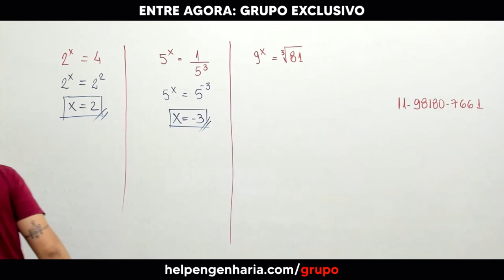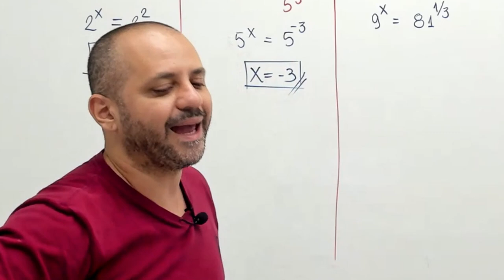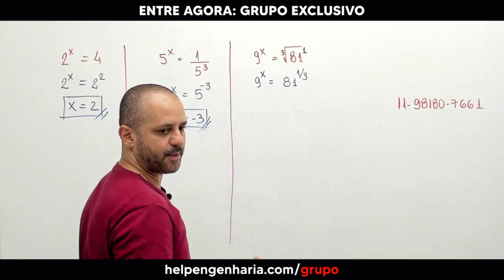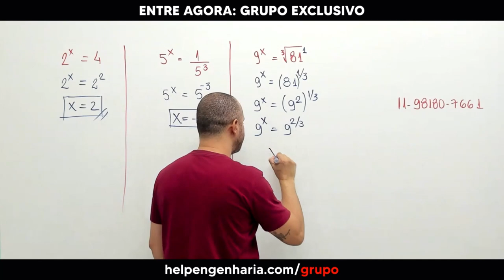Resolvendo uma equação exponencial com raiz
Neste vídeo, você aprenderá a resolver uma equação exponencial com raiz de forma simples e fácil.

Vamos explicar passo a passo como aplicar as propriedades das exponenciais e das raízes para simplificar a equação e encontrar a solução correta.

Se você tem dificuldades em resolver equações com expoentes e raízes, este vídeo é para você!

Quer ser nosso aluno? Chame o número abaixo no WhatsApp.